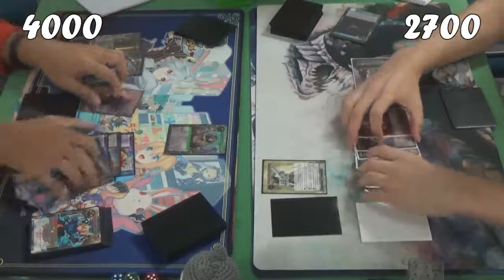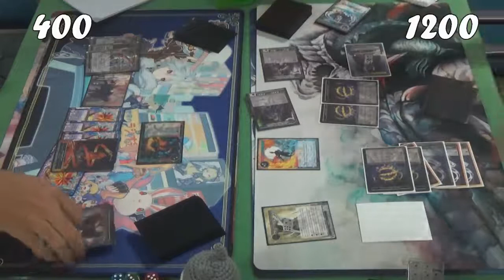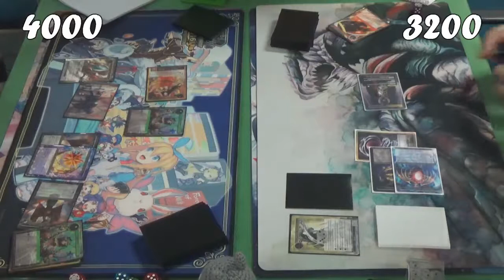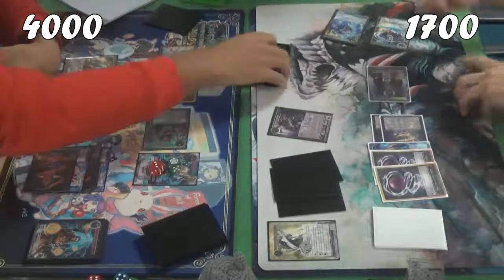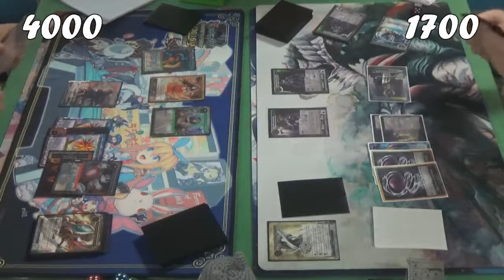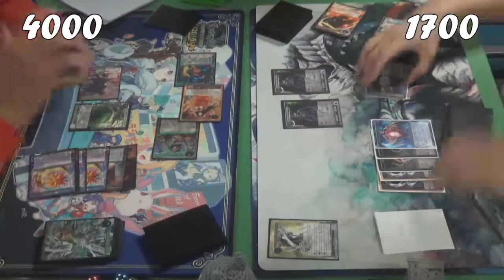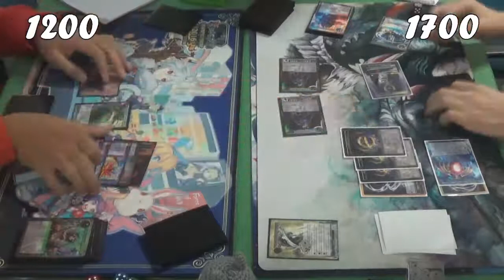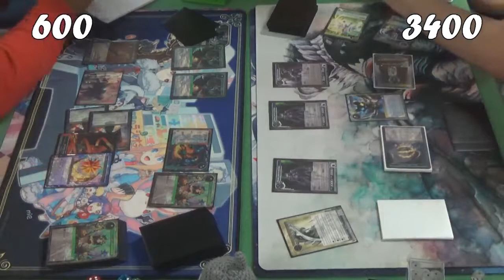[Force of Will TCG][FINALS]: Johnathan (Pricia) vs Benjamin (Alhama'at) - Australian GP 2017 - Bo3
Johnathan (Pricia) vs Benjamin (Alhama'at)